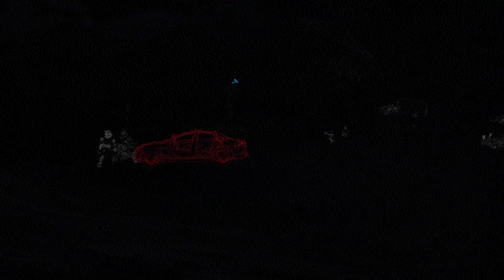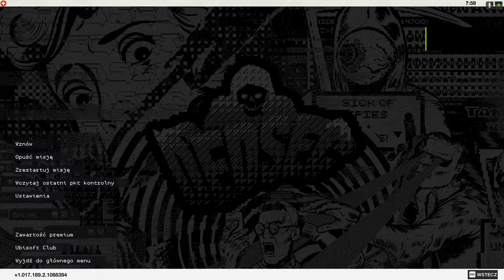Zagrajmy w Watch Dogs 2 odc.23 Problemy z hakowaniem statku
Witajcie w kolejnym odcinku z Watch Dogs 2 i dzisiaj zajmiemy się zhakowaniem statku ale niestety pojawią się trudności. Jutro postaram się opublikować kolejny odcinek.